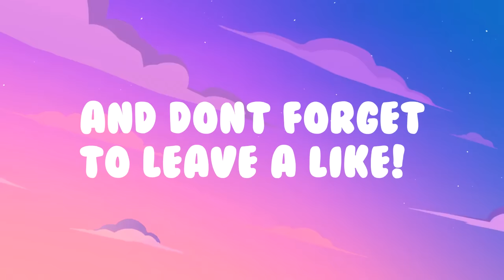COLT'S BRAWLSTAR RAP SONG (Official Music Video)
COLT'S BRAWL STAR RAP SONG (Official Music Video)

So i took whatever colt says during battle and tried to turn it into a song!
I hope you guys enjoy it i know its not the best but it took me a very very long time to make so i hope you like its:)